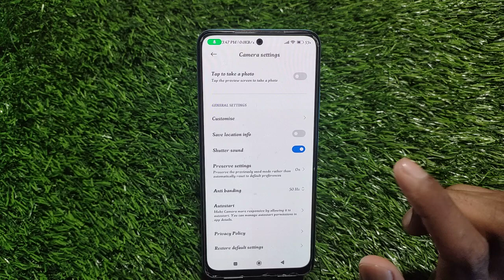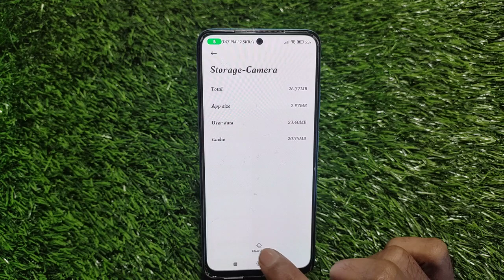Poco X5 Pro 5G camera reset kaise kare, How to reset Camera in Poco X5 Pro 5G,